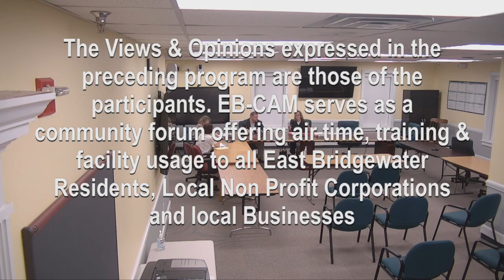East Bridgewater Board of Health Meeting 11-7-22